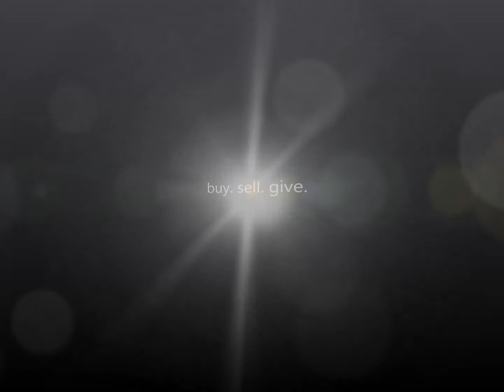Greentrees subdivison house for sale in Memphis - 6795 ROBIN PERCH CV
Enjoy cove living at its best!  Immaculate, well-maintained 4 bedroom 2.5 bathrooms in Greentrees.  Walk to Holmes Park. Master down. XL bedrooms. Updated kitchen Beauitful sunroom and Landscaped yard.

Find out how much your Greentrees Memphis home is worth

Presented by :
Allison Pierce
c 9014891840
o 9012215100